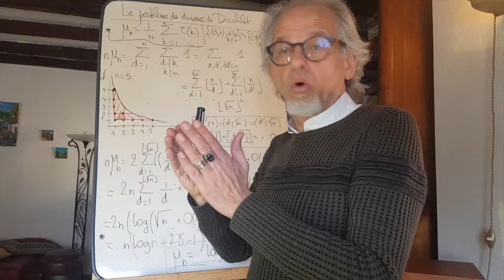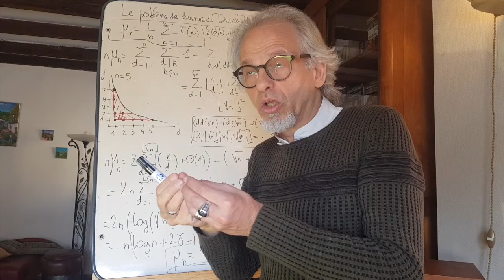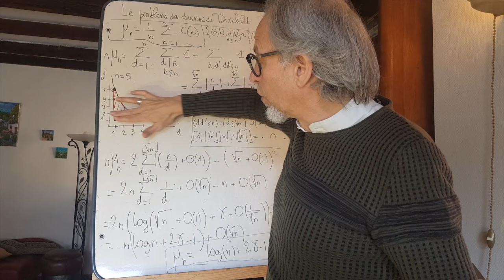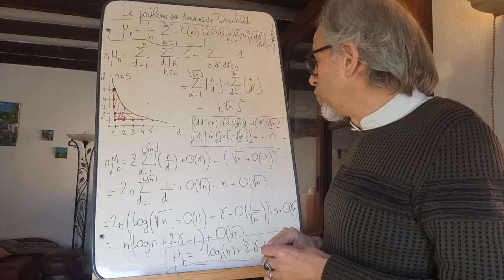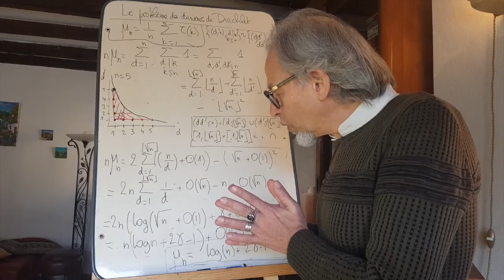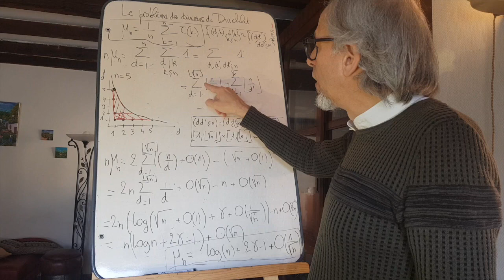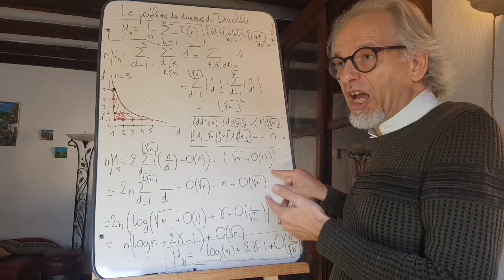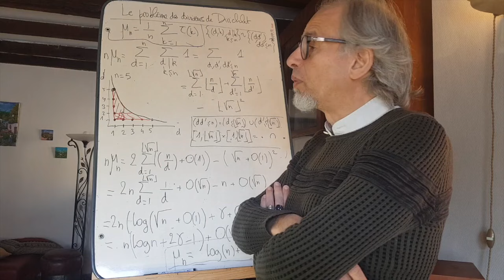Le problème des diviseurs de Dirichlet-2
(Seconde et dernière partie) Trouver quel est le nombre de diviseurs (positifs) d'un entier donné est chose facile, mais quelle est la moyenne du nombre de diviseurs sur les n premiers entiers consécutifs est chose plus ardue et pourrait  même  nous emmener vers des des fonds abyssaux. Voici un petit exposé du problème (ne deux volets) qui peut constituer un développement raisonnable à l'agrégation interne (ou externe), vu ses liens avec l'analyse  et l'arithmétique..